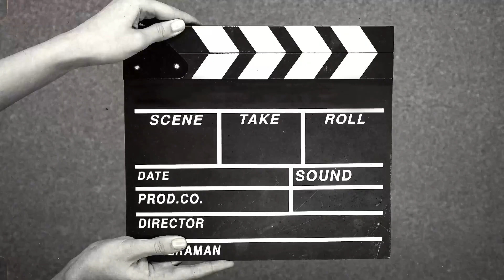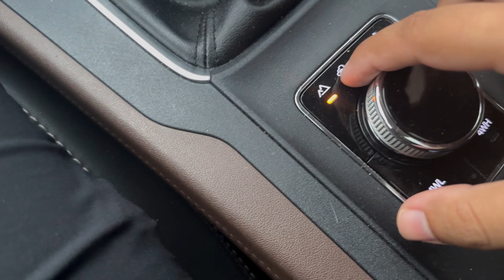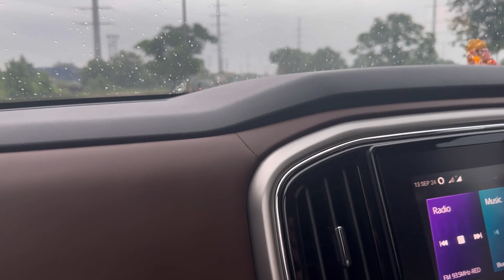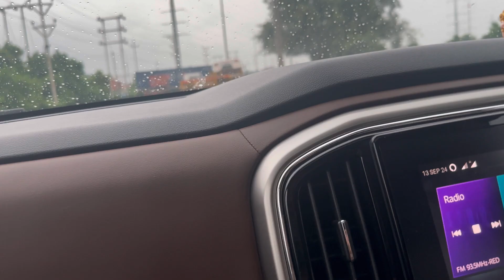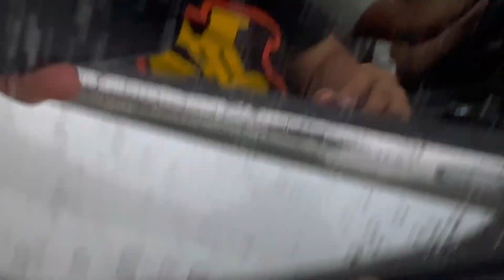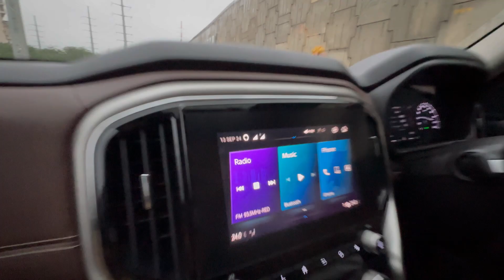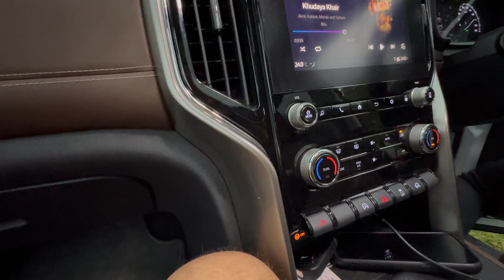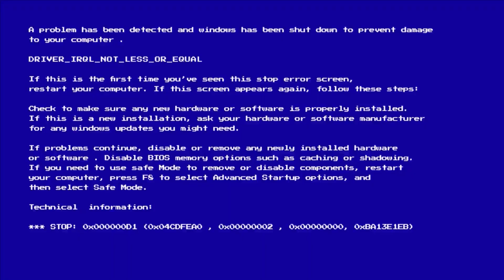Watch My Friend Test Out The Scorpio N 4 Wheel Drive System🔥NOOB ALEART | Vaibhav Beast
PART-2
Baal Baal Bache Off-Roading Padi Mehangi🔥Scoprio N 4WD System Test Review | Vaibhav Beast
Let's rev up those engines and explore the beauty of India together! 🌄🚗✨